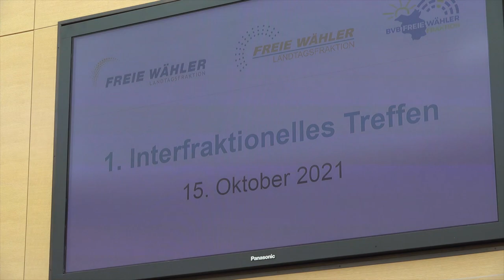Interfraktionelles Treffen: Bayern trifft Brandenburg trifft Rheinland-Pfalz mit Christine Wernicke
Aus den intensiven Diskussionen haben alle drei Fraktionen wichtige Ansätze für die weitere parlamentarische Zusammenarbeit mitnehmen können – davon ist Christine Wernicke, Parlamentarische Geschäftsführerin im Brandenburger Landtag, überzeugt. Im Filmbeitrag gewährt sie Einblicke in den Austausch.